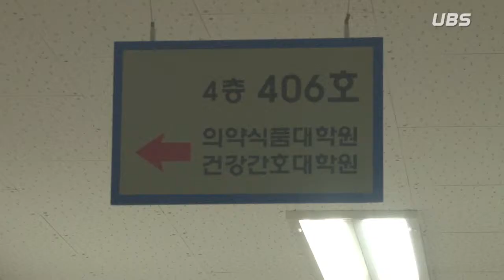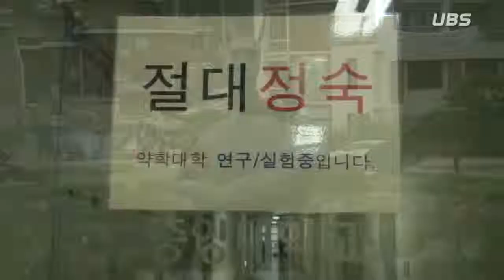[UBS 중앙뉴스] 의약식품대학원 폐원, 눈 뜨고 코 베는 식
지난 8월 28일 의약식품대학원이 폐원되었습니다. 그 과정에서 본교는 의약식품대학원 재학생들에게 정확한 폐원 이유 및 폐원 과정을 투명하게 밝히지 않았습니다. 이로 인해 재학생들이 크게 반발하고 있는데요, 본교와 의약식품대학원 재학생간의 소통이 필요해보입니다.

 보도 / 김지영
 촬영 / 김보한, 김홍석
 기술 / 송민경

여기는 의와 참의 소리, 중앙대학교방송국입니다.
UBS